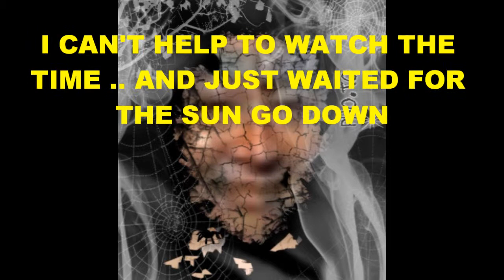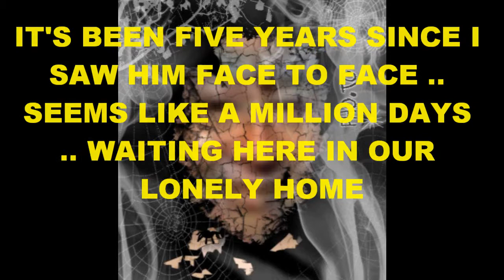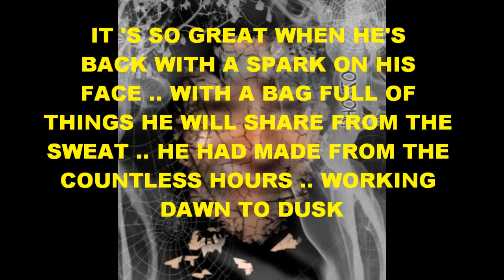ALEX BROCE (ORIGINAL) OFW - OVERSEAS FILIPINO WORKERS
LYRICS & MUSIC BY A. BROCE (IN ACOUSTIC GUITRAR)